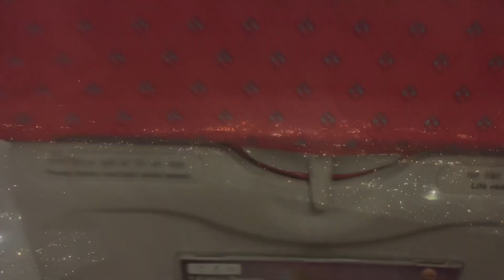Spontaneity at its best(episode 1)solotrip